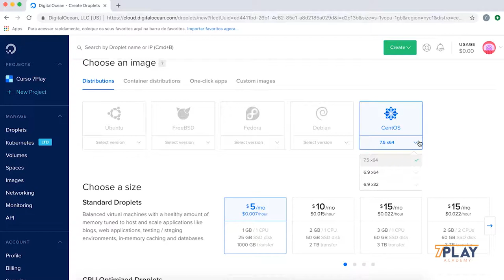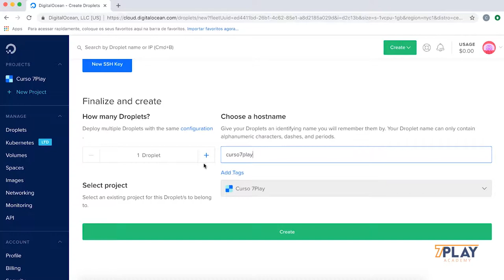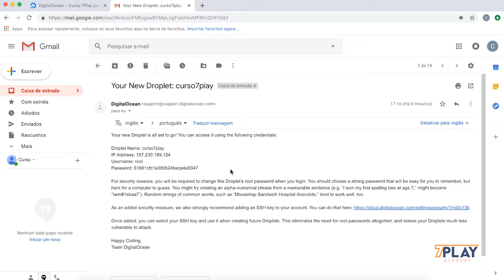O que é hospedagem? Como e qual deveria contratar?